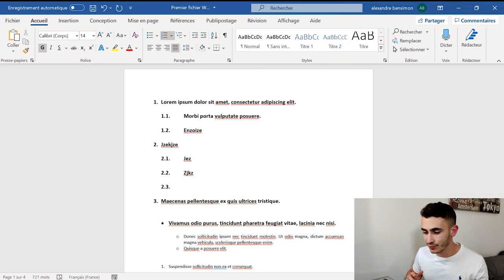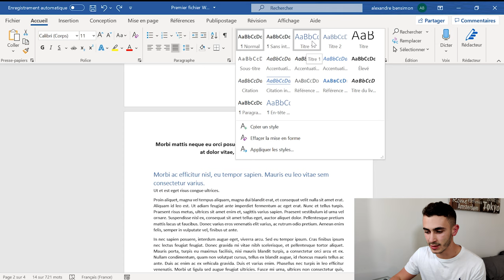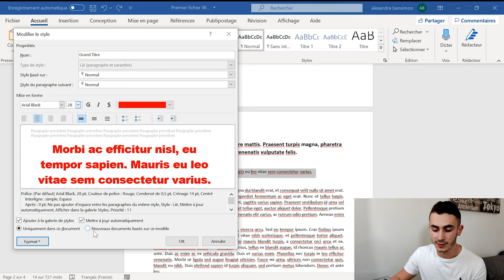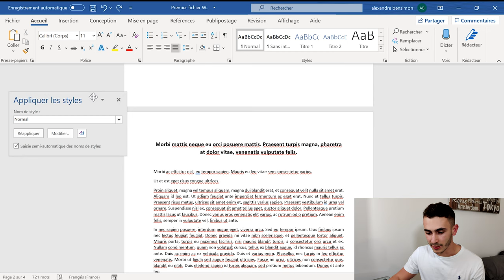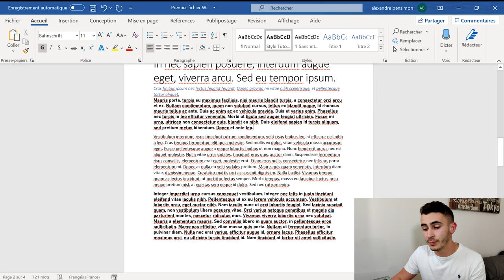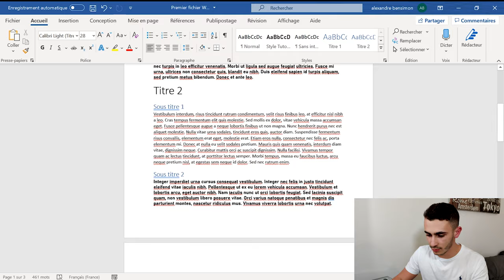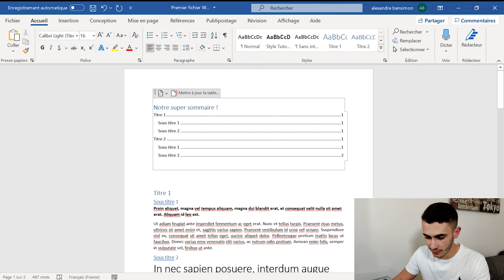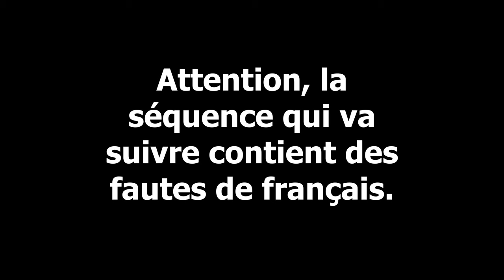Tuto Word #3 | Créer une table des matières automatique et styles de titres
00:00 Introduction
01:45 Styles de titre
08:35 Sommaire automatique
10:50 Conclusion

 📌Nous utilisons la version 2019 de Word durant cette vidéo📌